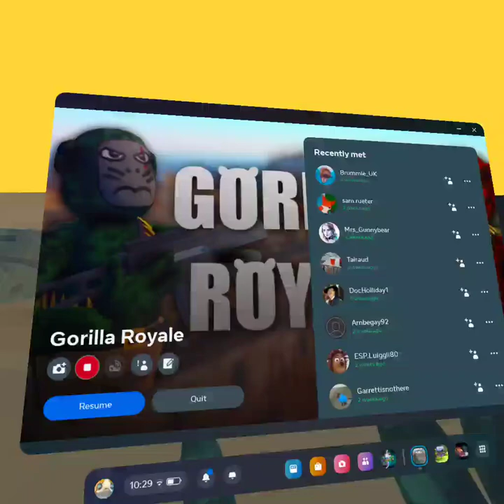Gorilla royale shop and boot camp (didn’t really do boot camp that much)